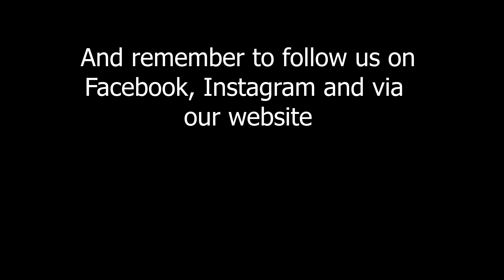Quiet Land of Erin - Classic Harmony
Sometimes we need to remember the quiet serenity og nature and the world around us and so here is a little appreciation for our home and native land, Ireland (Eireann)